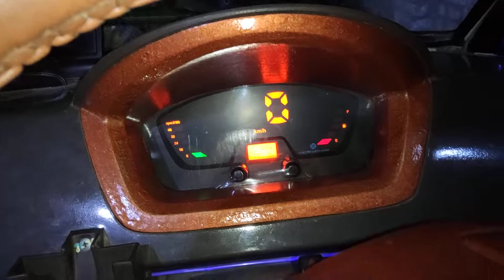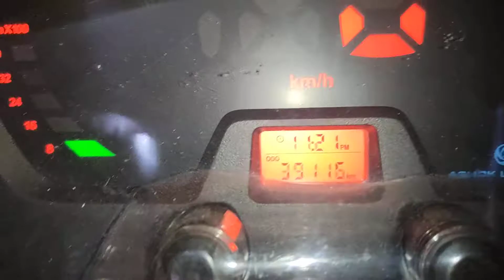₹54@@ Ashok Leyland dost CNG battery kharab ho gayi